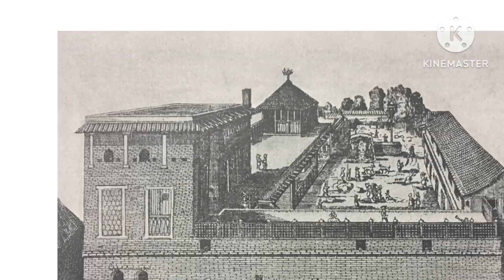मुगलों और अंग्रेजों के जमाने के अंबानी और अडानी कौन थे |ambani | adani | business | wedding | shadi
KSFM hindi stories and poem
mughalo aur angrejo ke zamane ke ambani aur adani kaun the

motivational quotes story, hindi motivational quotes for success
suvichar emotional video, suvichar emotional heart touching
suvichar emotional hear touching voice story 3
heart touching motivational speech, hindi story emotional
sr.kg story with moral, hindi motivational story for success in life
motivational story for overthinking, hindi motivational quotes
hindi unique story, moral stories in hindi new episodes
ukg stories
hindi successful story
motivational soch
hindi story telling with moral
sad  motivational short video
krishna suvichar motivational
heart touching moral stories
real motivational kahani
new motivational thoughts
nursery hindi stories with moral
hindi stories